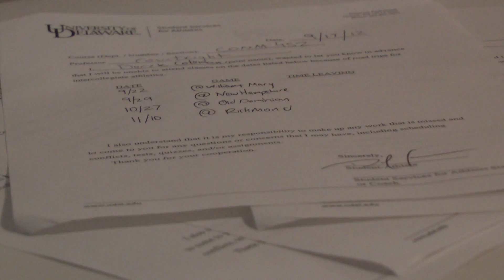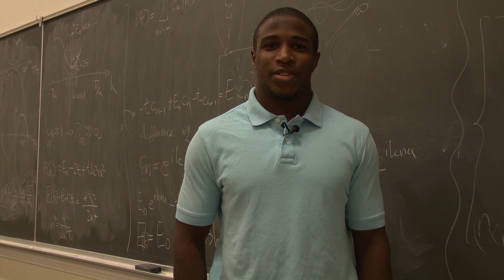Class Cutting at UD Derek's PKG.mov